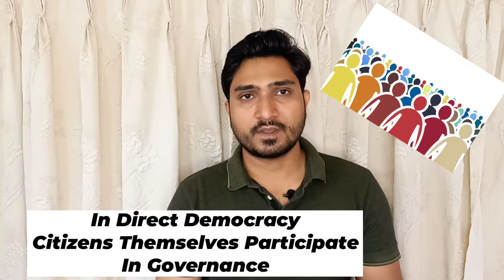Indian Polity and Constitution | Democracy | Upsc exam | capf ac exam | Upsc civil service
This video lecture contains,
Modern Nation State,
Features of nation state,
pillars of democracy,
Indian Constitution,
What is Constitution,
why Constitution requires,
sovereignty,
Meaning of Democracy,
Types of Democracy,
Structure of Indian Constitution,
M lakshmikant polity book,
upsc civil services syllabus,
upsc civil services examination,
upsc civil services polity lectures,
upsc capf ac exam,
upsc capf ac paper 1,
upsc civil services paper 2,
upsc capf ac paper 2,
capf ac,
capf ac preparation,
ias preparation,
how to study m lakshmikant polity,
Maharashtra public service Commission, MPSC,
Gujarat public service Commission, GPSC,
madhya pradesh public service commission, MPPSC,